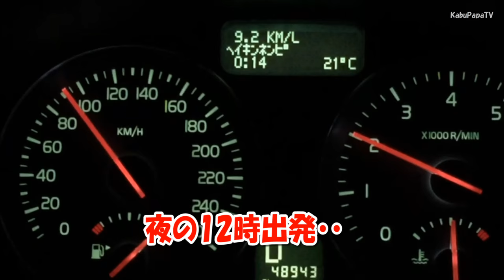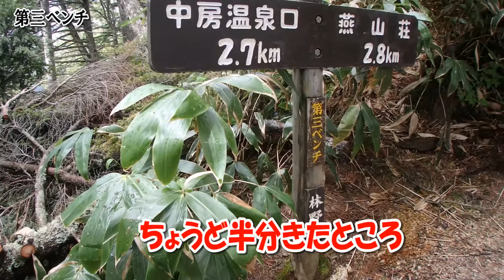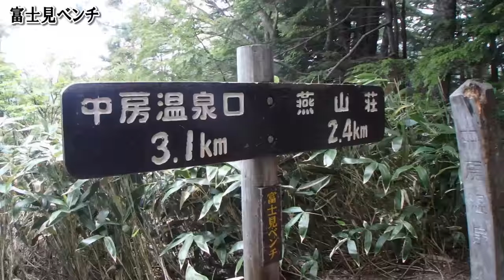【燕岳に登ってきた2016 1/3】合戦尾根をゆっくり登る編 燕岳登山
こんにちはKABUPAPAです。
2016年6月10日
北アルプスの女王「燕岳」に登ってきました。
テント泊、さらに豪華ディナーなど満載のザックを背負いながら「北アルプス3大急登」と呼ばれる合戦尾根を登りました。

オラのザック１８kg、カブママのザックは１６kg
合わせて１００歳のメタボ夫婦には重すぎましたが、それでもなんとか燕山荘までたどり着きました。

テント泊の予定で重いテント泊装備を担いできましたが、疲労で心が折れ（笑）小屋泊に切り替えました。
（正直言って眠かった。。前前日から徹夜だったからね〜）
「ビールうめ～！」
燕山荘名物ウェルカムビールでとおでんで乾杯しました！

次回（2/3）は豪華な晩餐です

a channel of outdoor play.